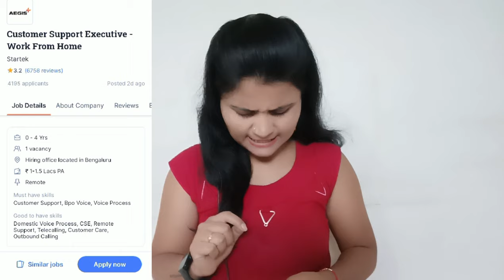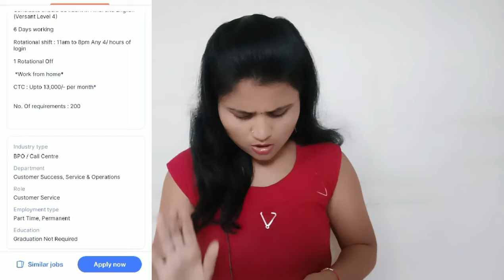बेस्ट वर्क फार्म होम जॉब | रोज फक्त 4 तास काम | पार्ट टाईम जॉब | Zomato Part Time Jobs At Home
नमस्कार मित्रांनो🙏.

घरबसल्या काम
मोबाईल वर घरबसल्या काम
घरबसल्या कमवा
घरबसल्या इन्कम
घरबसल्या काम
freelancing
how to start freelancing
freelancing tips
private jobs
Excellent work
Akash soni
Iconik marathi
Typing jobs
Earn money with typing jobs at home
How to make mone
Excellent income
Data entry
Easy way to make money
Business opportunity
No investment
Free jobs
Free learning

धन्यवाद🙏.